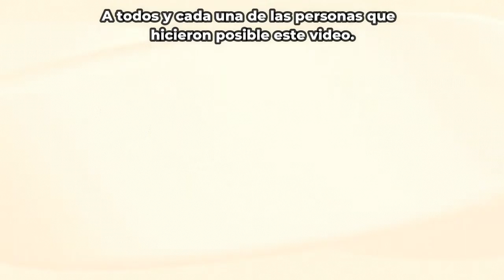Decenio Internacional de las Lenguas Indígenas. Xjuani (ixcateco)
"En todas las lenguas hay diferentes maneras de acercarse a la realidad, si México tiene 69 lenguas, eso quiere decir que tiene 69 formas de pensar la realidad y eso es un tesoro; cuando muere una lengua, la humanidad se empobrece." Miguel León-Portilla

En esta cápsula algunos de los pocos hablantes de Xjuani, nos cuentan que su sueño es que en 10 años, si ellos ya no están, en México su lengua se continúe hablando.